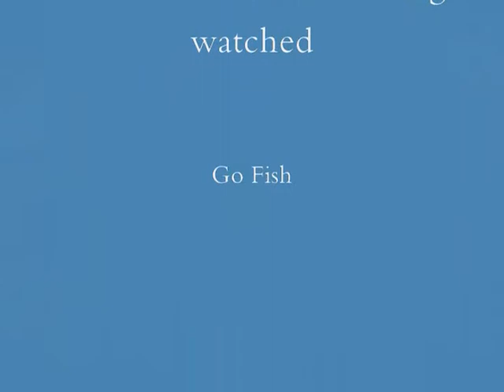March Day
A beautiful day in March.  Fising in Cody, Wyoming.